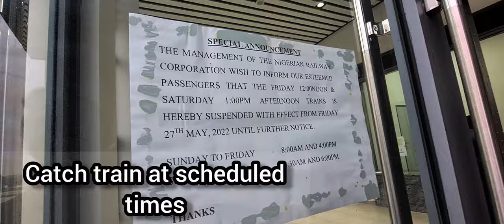LAGOS - IBADAN RAILWAY: EASY WAYS TO BOARDING NIGERIAN TRAINS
BOARDING LAGOS - IBADAN TRAIN EASIEST and SAFEST!

You can use My Afflliate link below to travel Around The World Fast & enjoy easy service for your peace of mind!

I use ivisa for my Online Travel Visa Check - Find Visa Information for all Countries, as well as support in getting your travel documentations.